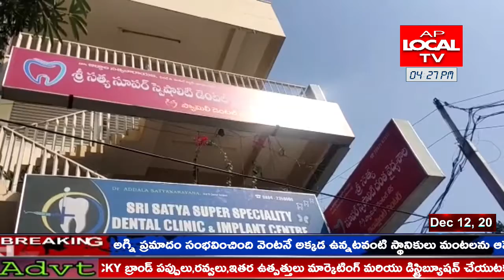ప్రభుత్వ నిర్ణయానికి వ్యతిరేకంగా ఒక్కరోజు బందు పాటించడం జరిగిందని వైద్యులు డెంటిస్ట్ సత్యనారాయణ